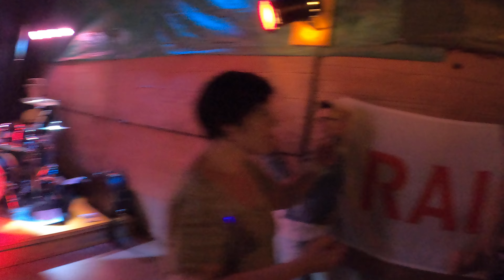Chris Regez & Guitar Mike @ Kuhstallparty 05.08.2022